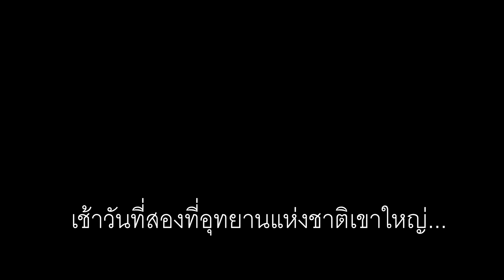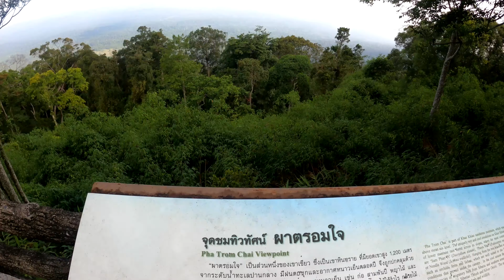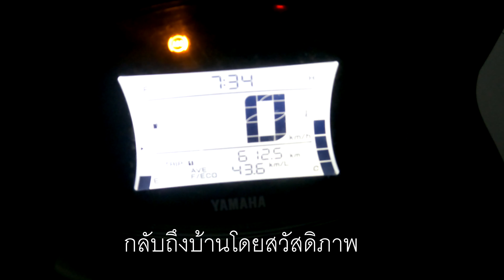Nmax 2020 | เที่ยวเขื่อนขุนด่านปราการชล | Ep.3.2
Nmax 2020 | เที่ยวเขื่อนขุนด่านปราการชล ทริปสองวันหนึ่งคืน ขี่ ALL New Nmax 2020/YZF R3/เที่ยวอุทยานแห่งชาติเขาใหญ่,ผ่าตรอมใจ/เขื่อนขุนด่านปราการชล/บันทึกด้วย GoPro HERO 9 BLACK / กดไลค์ /กดแชร์ / กดติดตาม เป็นกำลังใจให้ด้วยครับ